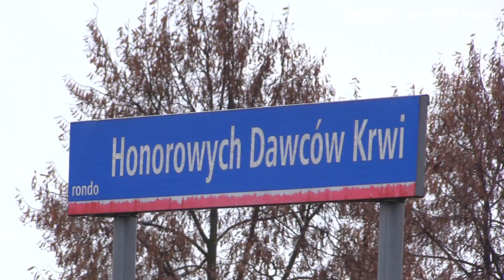Świdnik dla Niepodległej